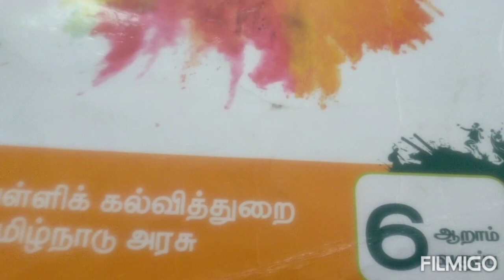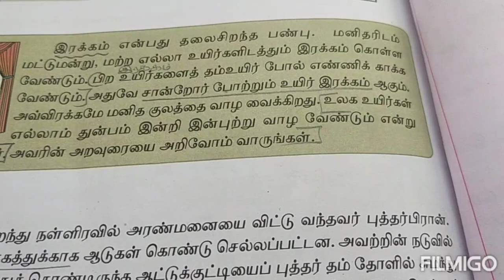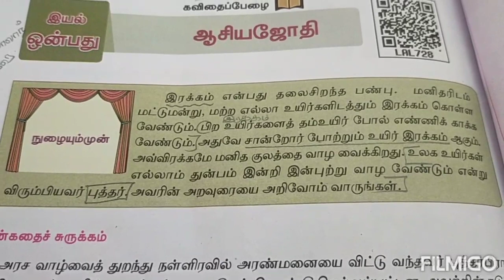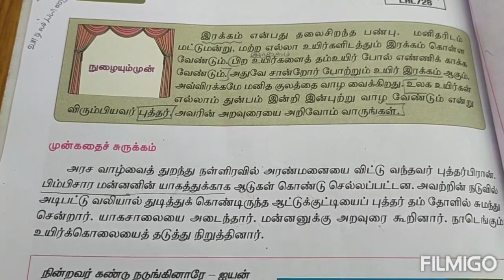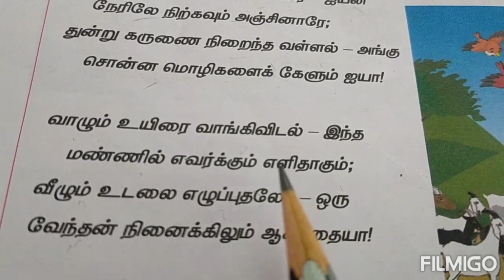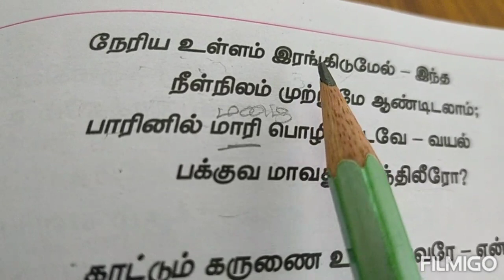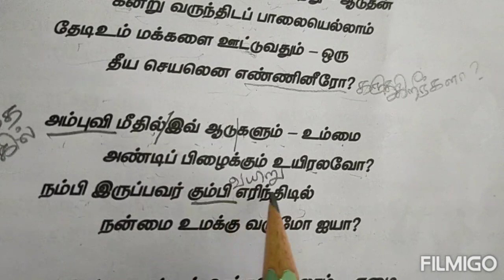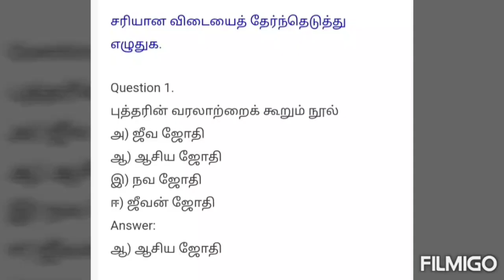ஆறாம் வகுப்பு இயல் 9 ஆசிய ஜோதி பாடநூல் மதிப்பீடு அனைத்தும்